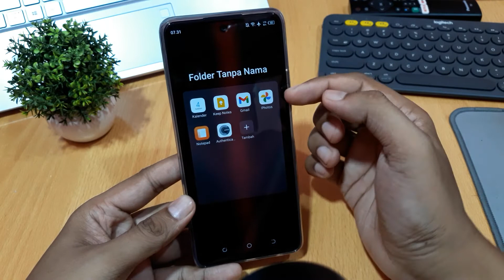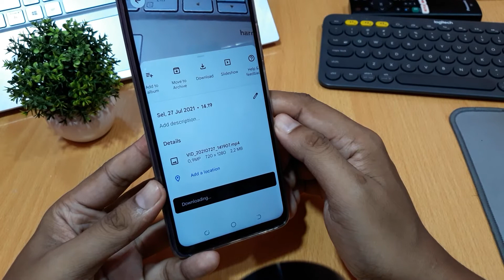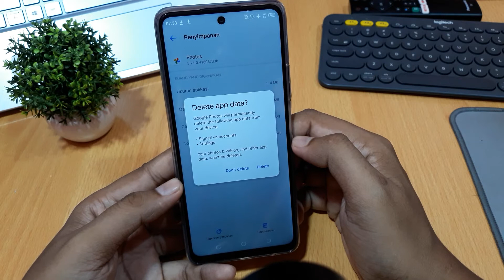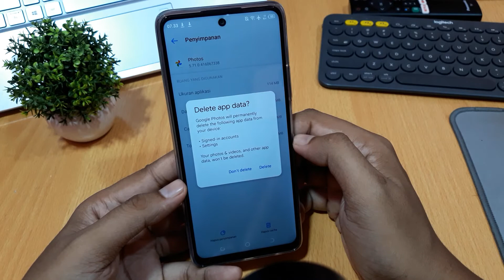Cara mengatasi tidak bisa download video di google foto